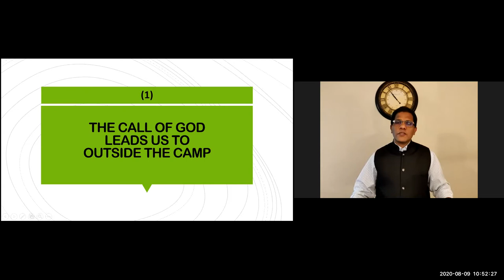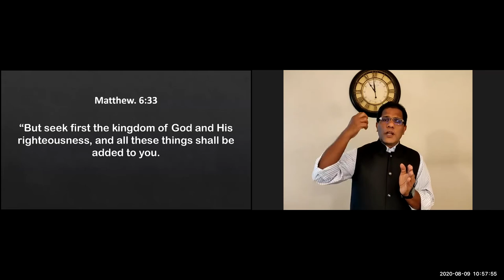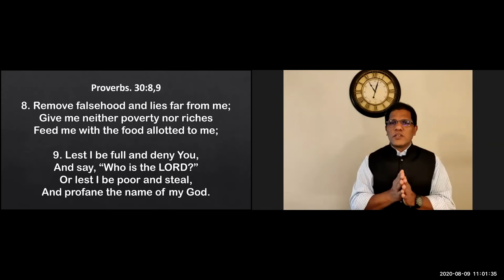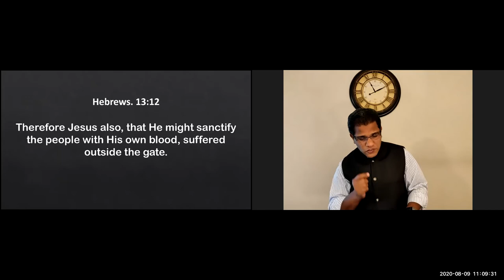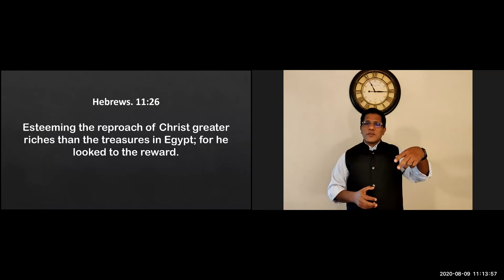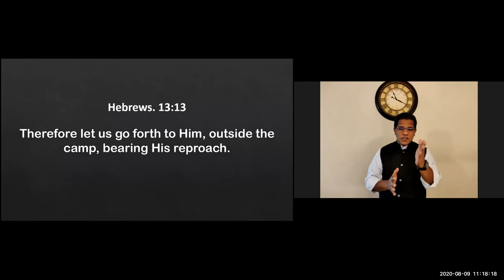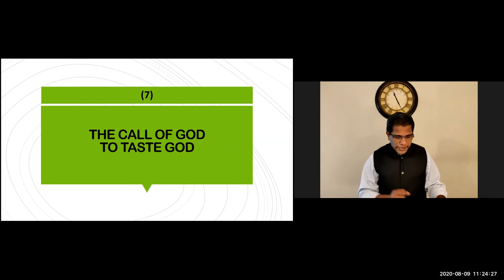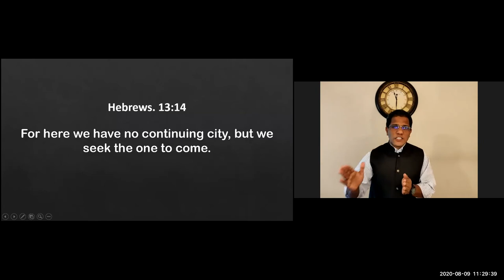ELCoG 2020 08 09 Message Pr Samkutty Mathew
The Call of God to Move Forward (Part 2)

The call of God :
3. Never lead us to poverty.
4. Is to be sanctified
5. Encourage us to bear the reproach.
6. To go with Jesus.
7. To taste God
8. Gives us the assurance of future hope